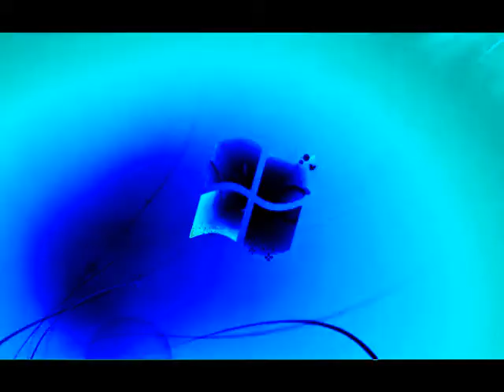Windows 7 Logon Csupo in Group